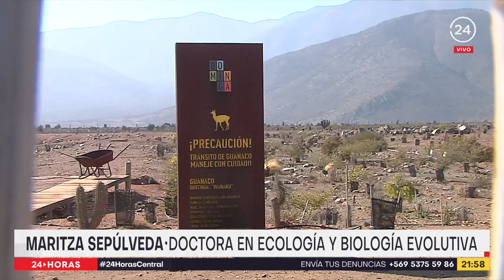Área marina protegida no impediría construcción de Dominga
Es un santuario de ballenas, pero la Caleta Chañaral de Aceituno quedó fuera del polígono de área marina que protegerá parte del Archipiélago de Humboldt. La determinación del Comité de Ministros para la Sustentabilidad recibió críticas de comunidades locales y ambientalistas que aseguran que la superficie resguardada no impediría la construcción de megapuertos mineros en la zona.